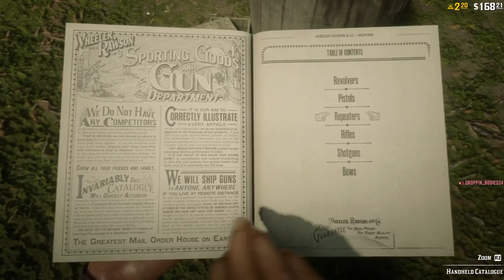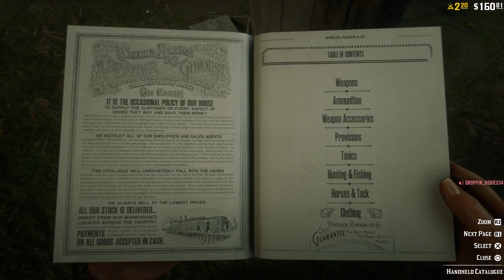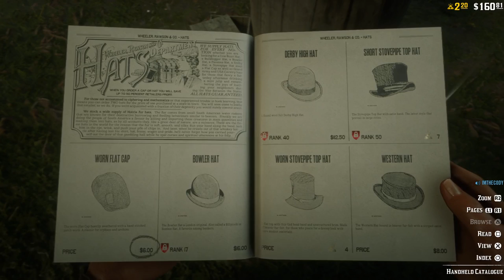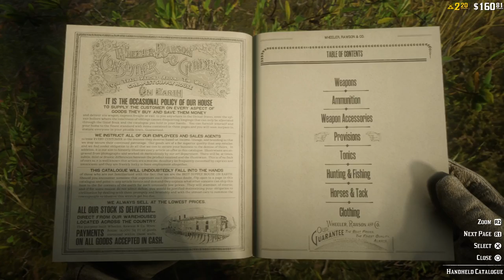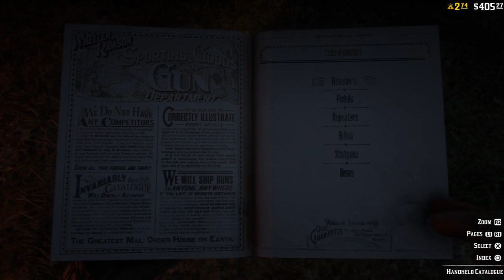RED DEAD REDEMPTION 2-ONLINE-TTG GORILLA GANG- MULTIPLAYER